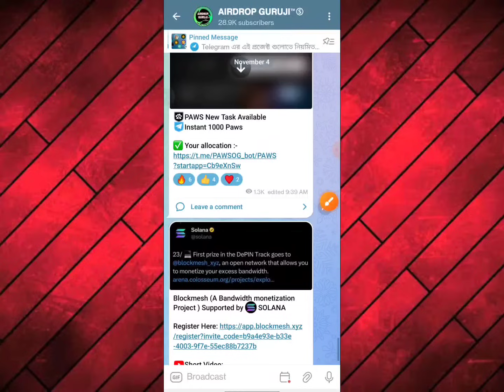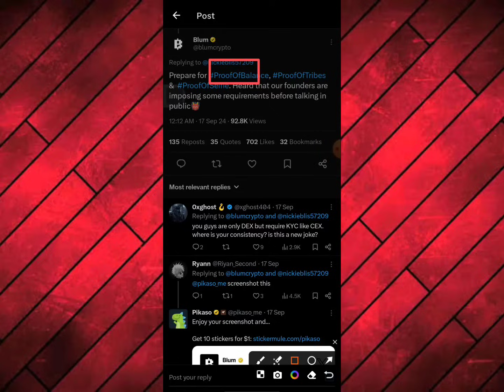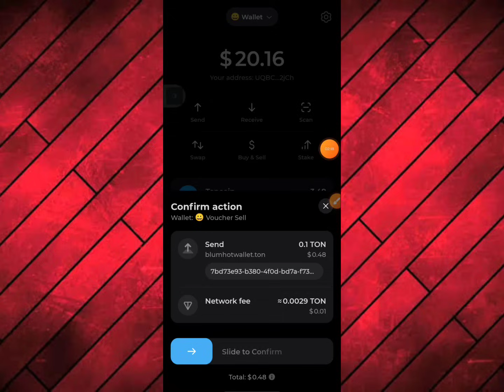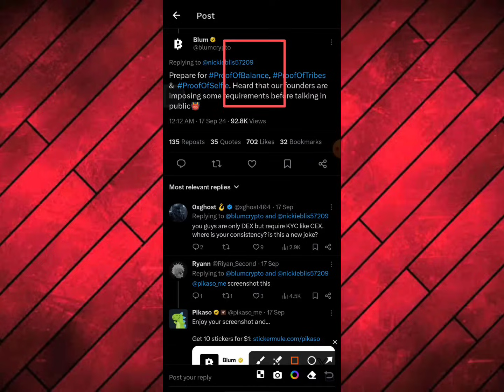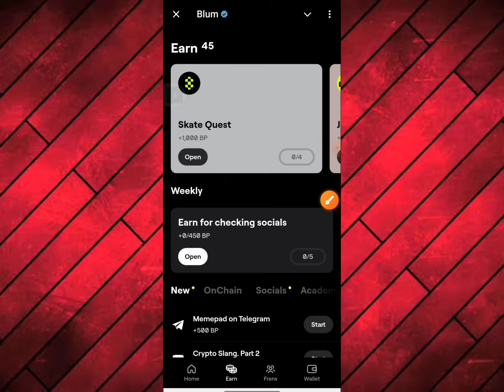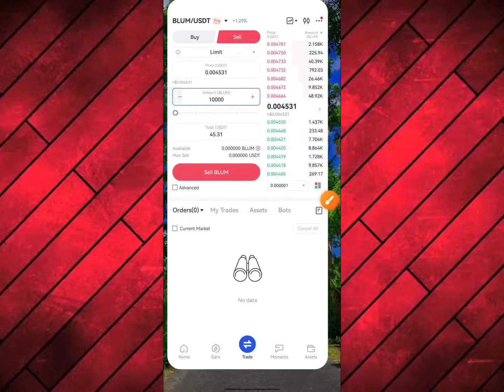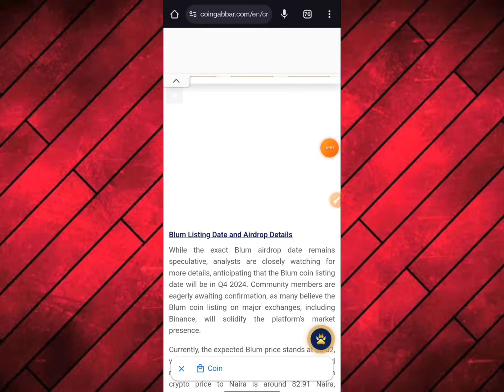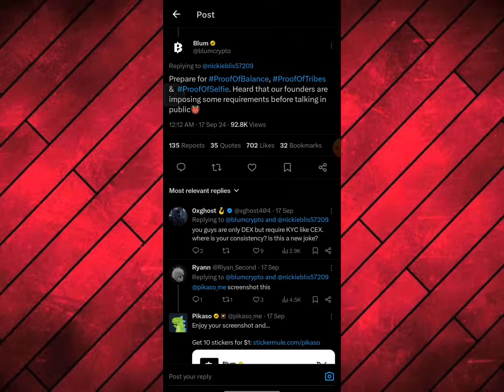Blum New Update ll Blum Eligibility Verified l Blum Know Your Customer & Listing l Binance New Offer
Blum Mining New Update Today ll binance binance binance new account offer binance offer binance excanger offer

অনলাইন ইনকাম
টাইপিং করে ইনকাম
টাইপিং জব